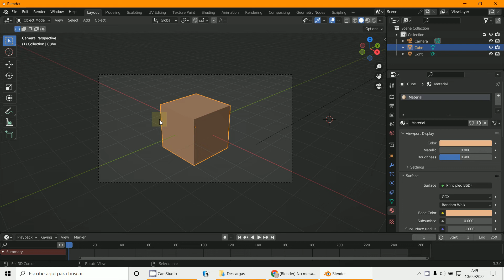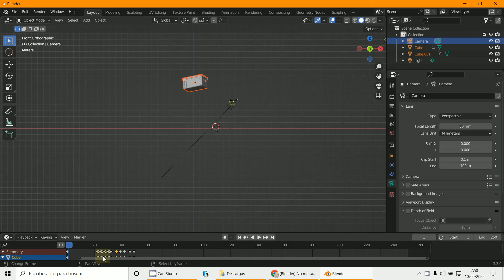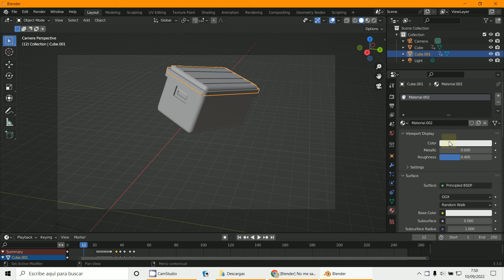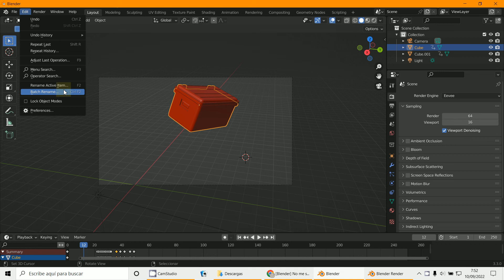Append 9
3D Blender 3.3
Append
Añadir objetos